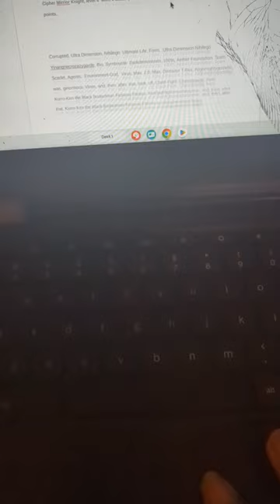MangaverseKurro-KenXenoverse2SHT CubetubethePlotBlackFistpart7:TheBeenRanoutBattletbmWBEKKIbmaKKIAvg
Marvel Entertainment Youtubes Avengers Infinity Wars level 4 with 1,400 1,500 attack and defense points KKI Studios Dark Demon Unmasked Kite trench coat Into the Scarlet TournamentMugen Train Kenedi vsTanjiro the movie rated Pg-13  rated Pg-13 KKI Studios Actor Imax Li-Lenses Actor KKI Cubetuber Actor Kenedi Hale-Knox Actors  Kenedi Yokono Max Steel Walt Disney Adults GL rings on Elders GL rings on Verse GL rings on Family Verse GL rings on Cartoon Verse GL rings on Cartoon Family Verse GL rings on Cartoon GL rings on and Zygarde Record Events level 4 with 1,400 1,500 attack and defense points on all of Kenedi's field's against all opponents All Wendsday Record Events and then after that All Iphone Record Events and then after that All Thursday Record Events and then after that level 4 with 1,400 1,500 attack and defense points on all of Kenedi's field's against all opponents Hulu Events Netflix Events AMC Movie Theater Southpoint Mall Events Barnes and Noble Events All Friday Record Events Body of Suit of Imax Li-Lenses KKI Cubetuber Actor Kenedi Hale-Knox in Dark Demon Unmasked
 Kite trench coat in Dark Demon Unmasked Kite trench
 coat Into the Scarlet Tournament Kenedi vs Killmonger the movie rated Pg-13 Actors Kenedi and Killmonger in Scarlet Linanium Black Panther suit and Glaciana and Blue Bull and E.E.E.E.E level 4 with 1,400 1,500 attack and defense points on Kenedi's body against all opponents

MangaverseKurro-KenXenoverse2SHT CubetubethePlotBlackFistpart7:TheBeenRanoutBattletbmWBEaKKIbmaKKIvg Kurro-Ken Dark Demon Unmasked Into the VTournament Kenedi vs Neon the movie rated Pg-13